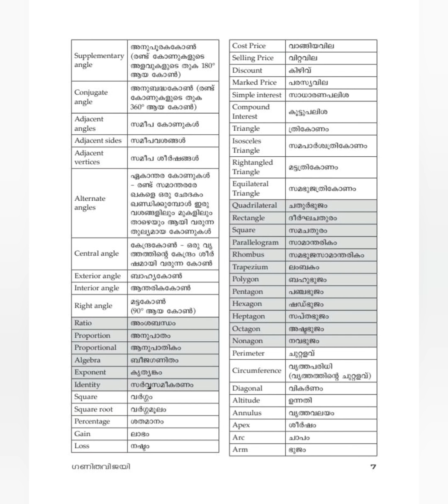കണക്കിനി കണക്കല്ല മക്കളേ / Rank Maker PSC Tips/ Sujesh Purakkad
ഗണിത വിജയി പുസ്തകം പോസ്റ്റൽ ആയി ലഭിക്കാൻ ( cash on delivery ) 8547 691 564 ലേക്ക് വാട്സ്ആപ്പ് ചെയ്താൽ മതി.
പുസ്തകത്തിന്റെ MRP: 260